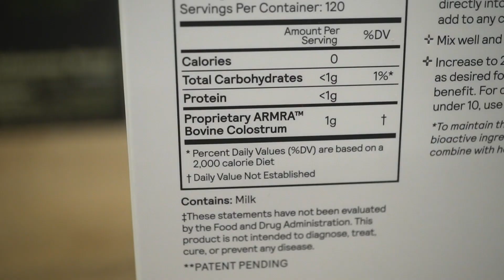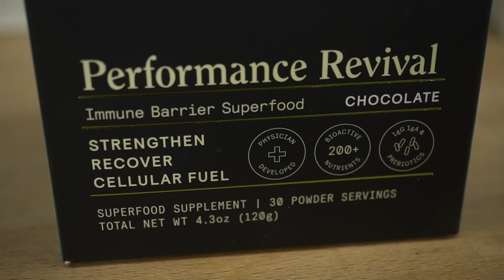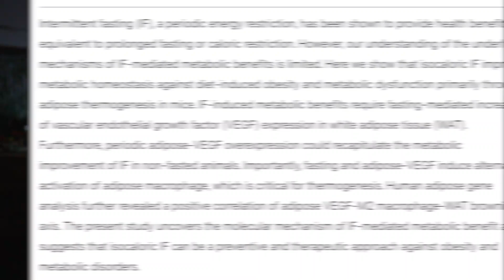Breakthrough Study on Fasting & Obesity Shows Radical Changes in Metabolism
The Key to Success with Fasting

Reference

Timestamps ⏱

0:00 - Intro
0:34 - Use Code THOMAS for 15% off ARMRA!
1:51 - Brown Fat
2:55 - Fasting & Brown Fat
5:20 - How to Get More Out of Brown Fat